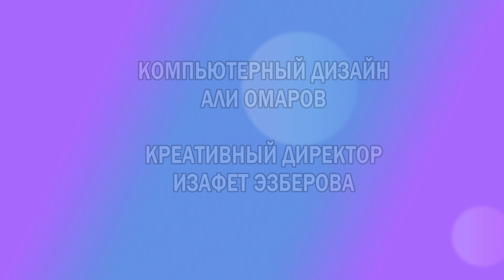Мой малыш. «Профилактика эндокринологических заболеваний у детей»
Тема программы:  «Профилактика эндокринологических заболеваний у детей».
Гость студии: София Шубаева, детский эндокринолог.